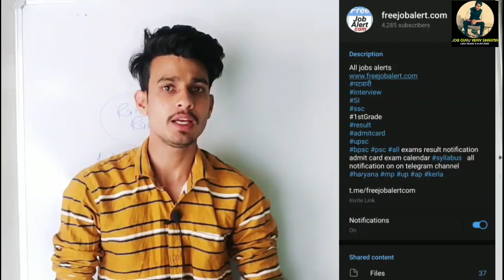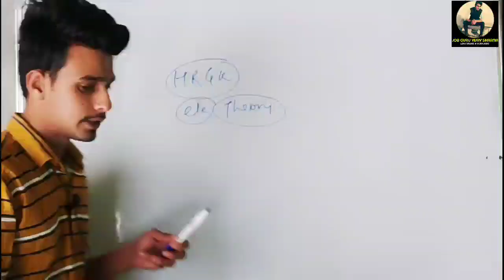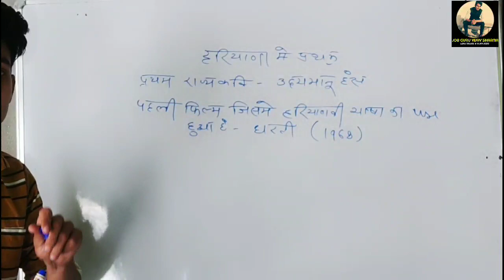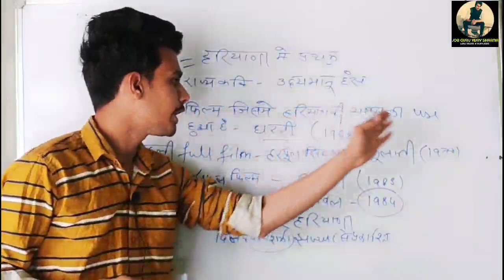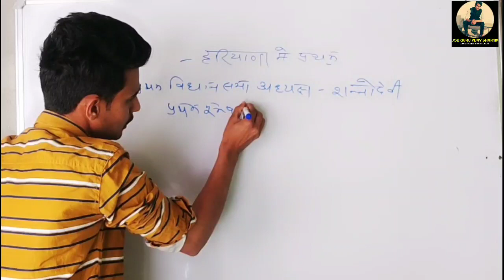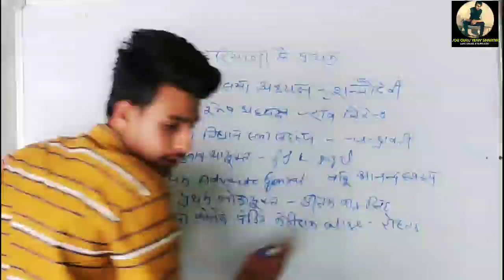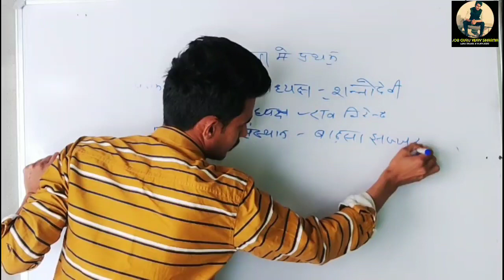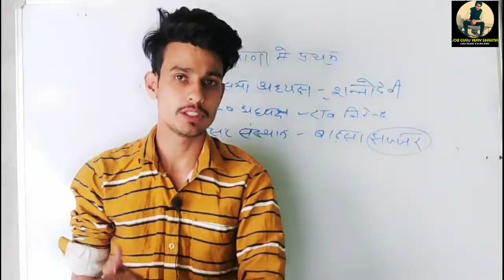haryana GK- लाइनमैन में यहां से पूछे गए थे प्रशन । आगे भी आने की पूरी संभावना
JOB GURU VIJAY SHARMA
youtube_job guru vijay sharma
gk, haryana gk question, haryana gk by pardeep sir, haryana gk 2019, haryana gk pradeep sir, haryana gk by bk, haryana gk by deepak sir, haryana gk by babita mam, haryana gk song, haryana gk in english